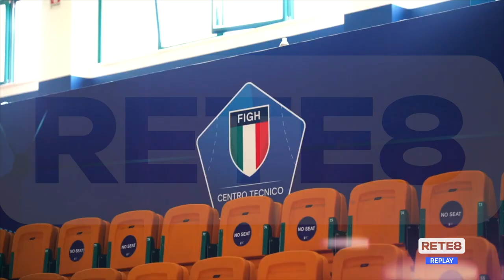Chieti - La casa della pallamano è qui